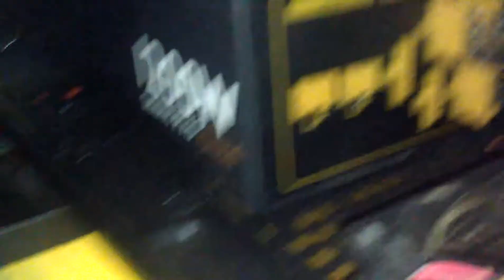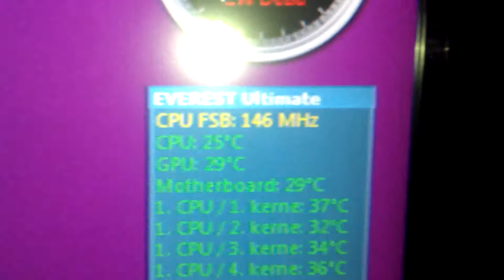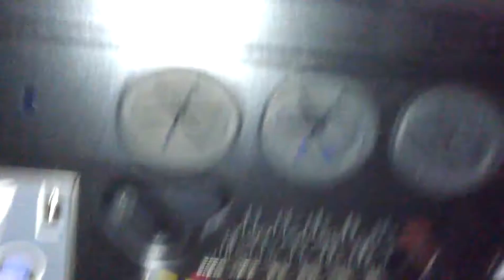Thermaltake My Game pc